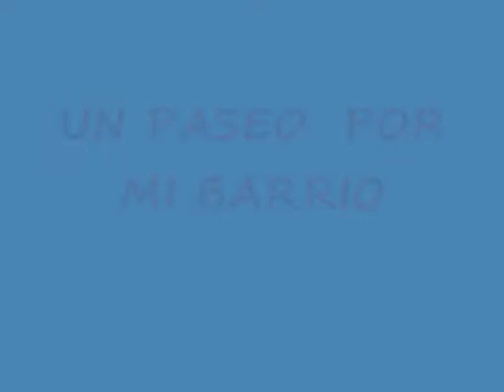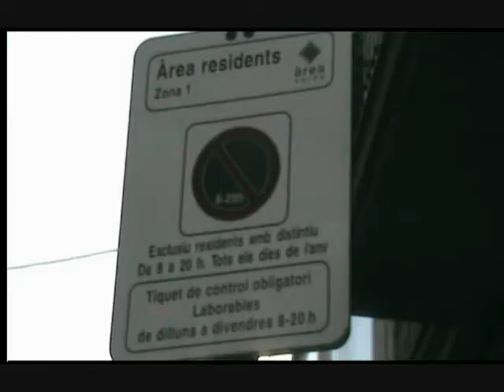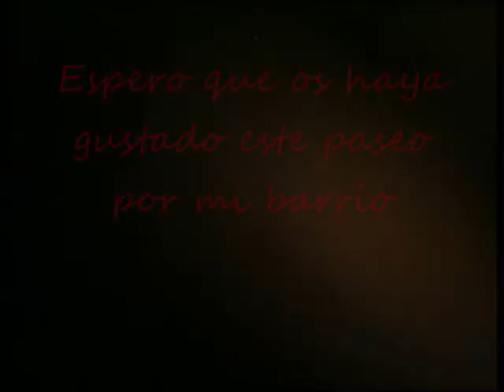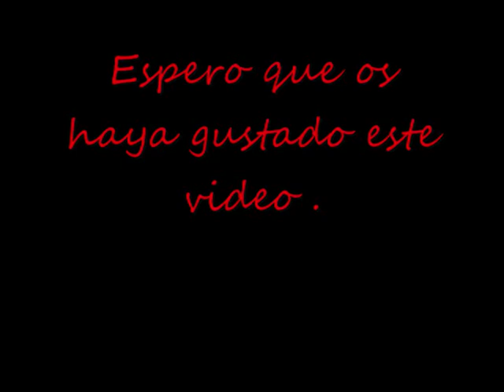UN PASEO POR MI BARRIO.wmv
Michael nos enseña su barrio (el Raval de Barcelona)... Este vídeo sirvió para "ilustrar" la exposición del proyecto del equipo junior en el CITILAB de Cornellà en la competición de FIRST LEGO LEAGUE.